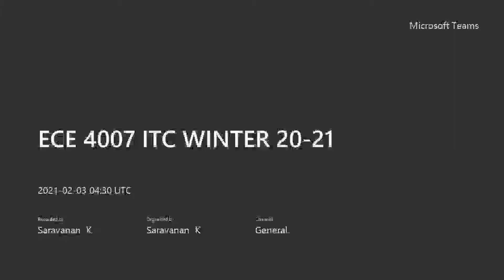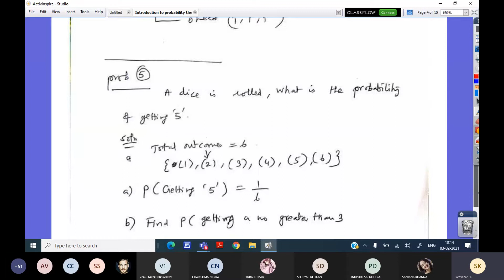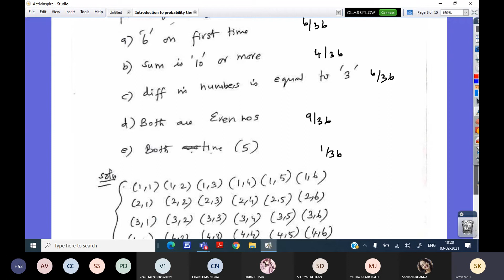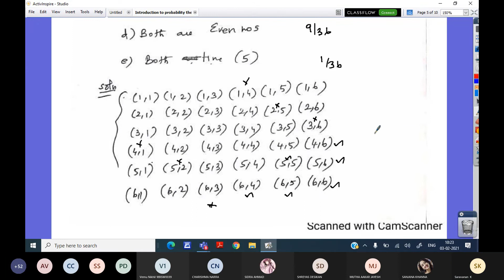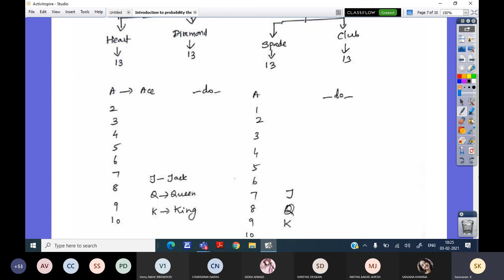Information Theory & Coding(ECE4007) || Saravanan K Sir || F1+TF1 || 03-02-21 || Probability Theory